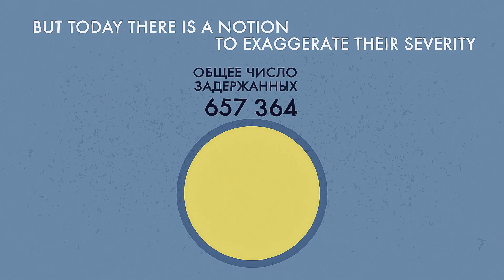Anti-retreat forces during WWII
Germans were first to introduce the “anti-retreat forces”.
 Then, the Red Army adapted this experience.
Their key purpose was to prevent the flight of soldiers from the battlefield and protect the rear from spies and saboteurs.
The Red Army created the majority of its anti-retreat forces in the Fall of 1941
when the panic among the regular troops had become a regular occurrence.

After the German forces broke through the front lines, the number of such detachments increased significantly.

And the infamous Order no. 227 was issued.
Anti-retreat forces were not some special military unit. They were formed from the front-line soldiers.
 They would often join other detachments in battle.
The methods of fighting the panic were cruel, but today there is a notion to exaggerate their severity.
This is confirmed by the statistics.
Besides, there were not too many anti-retreat forces.

If the entire frontline had fallen, they wouldn’t be able to hold all the fleeing soldiers back.

So, it was not fear that drove the military victories of the Red Army, but the honor and duty.
 In 1944, as the situation at the frontlines stabilized, the anti-retreat forces started being disbanded.